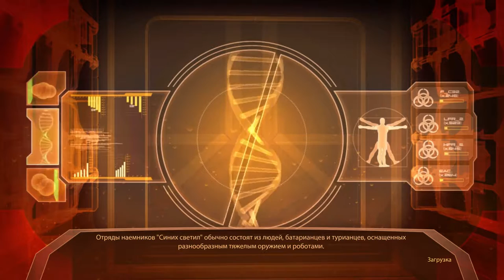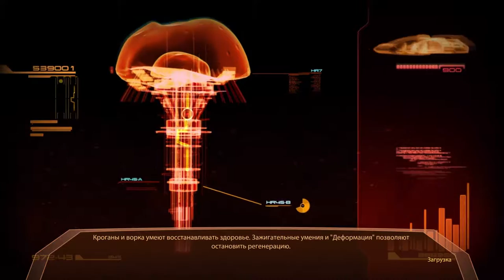Mass Effect 2 – Глава 2: Учёный (1/2)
Зарабатываем лояльность Арии. Осталось только забрать.
Добираемся до клиники, по пути зарабатывая харизму. Получаем пару заданий в обмен на обещание присоединиться.